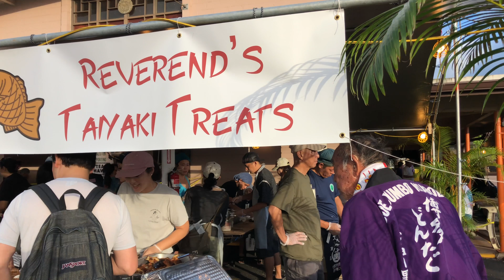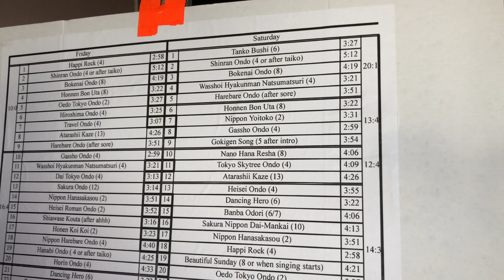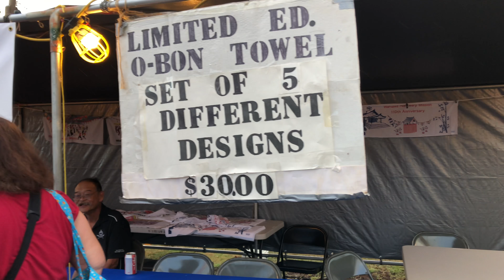Wahiawa Hongwanji Bon Dance Pre Walk 6/23/2018 [4K]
Wahiawa Hongwanji Bon Dance Pre Walk 6/23/2018 [4K].  Virtual pre-walk around the Wahiawa Hongwanji bon dance before it starts.  Testing this out to see if people want to see this.  I have an abbreviated version on the main bon dance video.  The whole video would be too long if I included it all together.